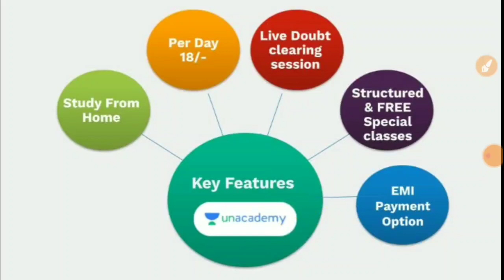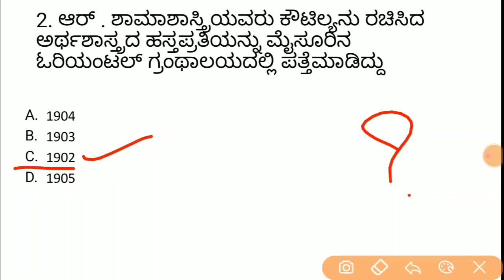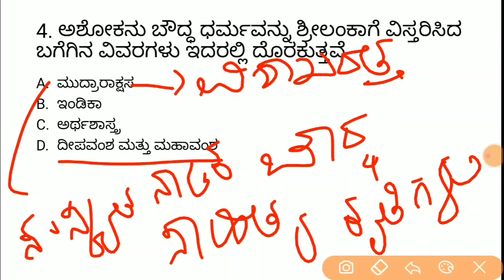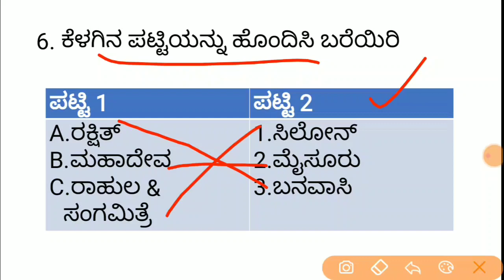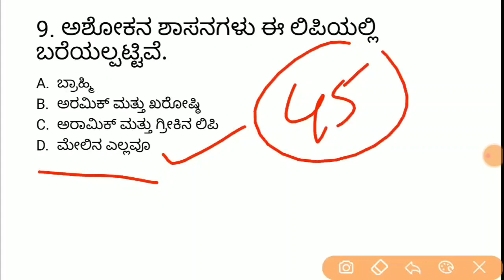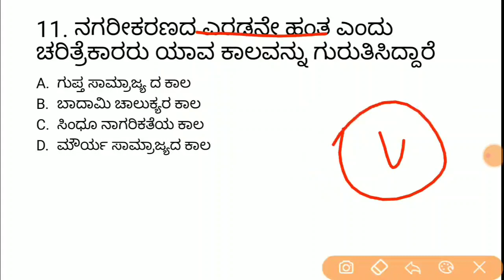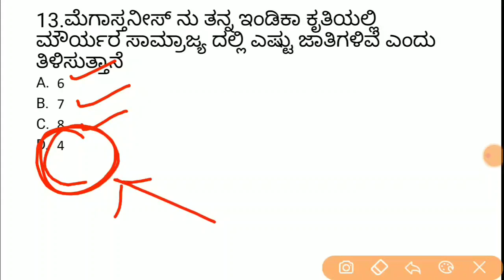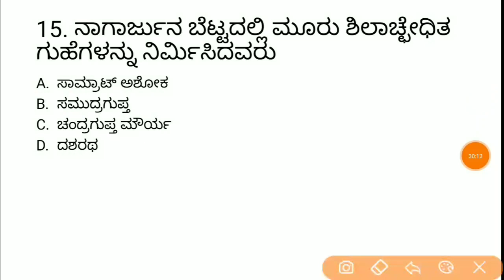KPSC / PSI /GPSTR /TET ಇತಿಹಾಸ ವಿಶೇಷಾಂಕ ಸಂಚಿಕೆ - ೧ | KAS/FDA/SDA/PSI/KPSC | Imamsab Multani